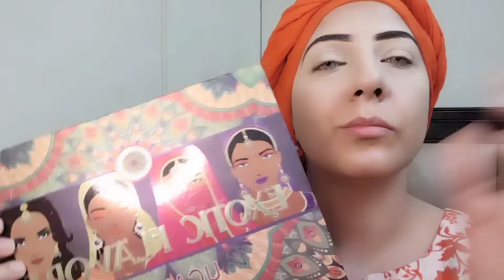Beautiful ❤️ glam 💄 makeup || party makeup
Copyright:All the content of this channel is made by this channel owner...its horrain fatima
Do not use or copy any content of this channel without permission thank u